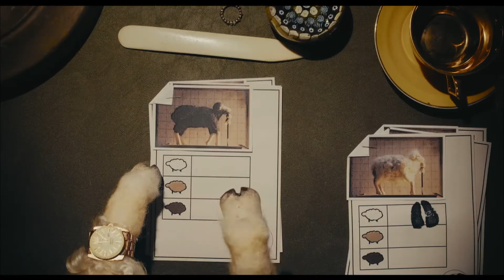Louis I., King of the Sheep (Louis I., König der Schafe) | Trailer | Berlinale 2022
The trailer for "Louis I., King of the Sheep" (Louis I., König der Schafe) by Markus Wulf, starring Mark Waschke and Isabella Rossellini.

About the film: When the wind blows a paper crown in front of Louis’ nose, he proclaims himself king – and changes noticeably. Paying close attention to detail, the stop-motion animation gets to the heart of the absurdity of power structures.

Part of the Generation programme 2022.

Thumbnail: © Hübner/Wallenfels